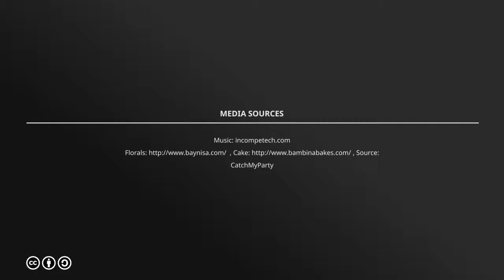Get Inspired with Muniba's Floral Dream Bridal Shower